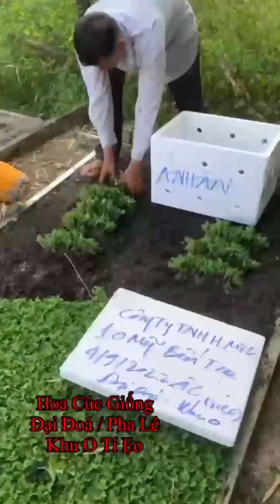Hoa Cúc Giống Đại Đóa Pha Lê Khánh Hòa Giống Trồng Chậu 1M2 1M 85 60 Xuất Bắc Trung Nam & Tây Nguyên